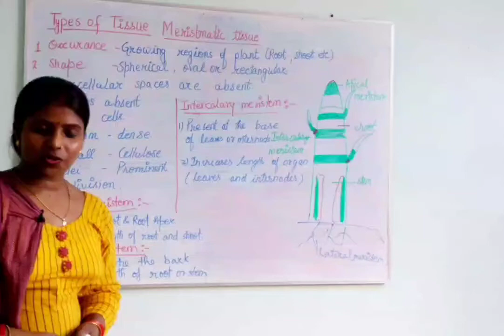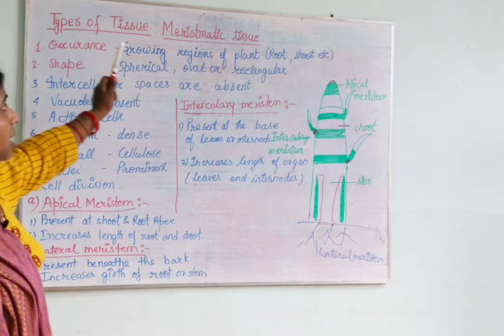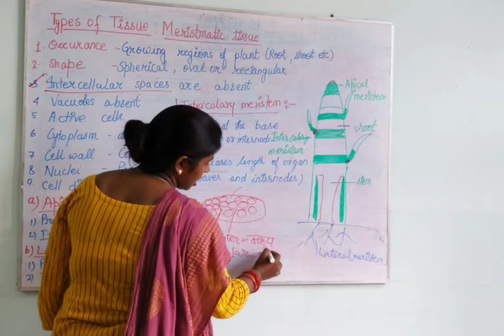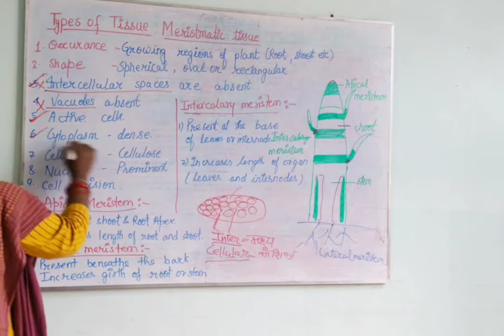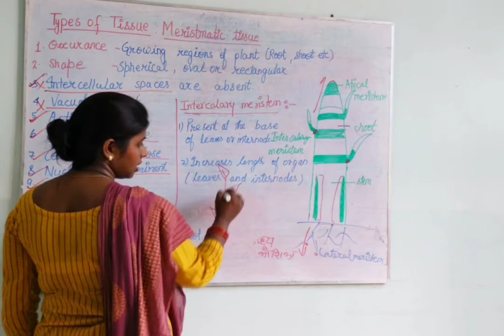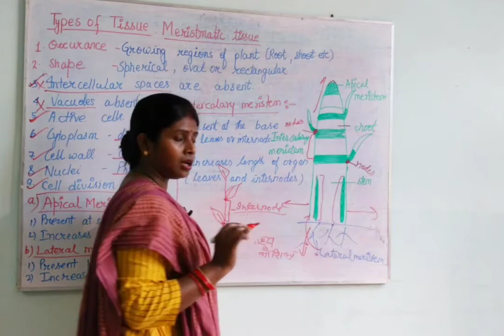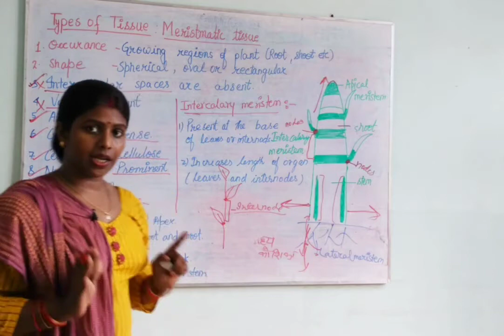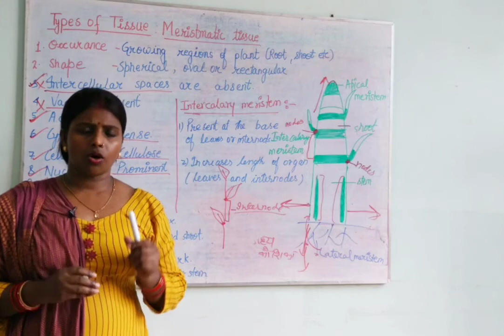Science|| class-9|| chapter -2||Tissue|| meristmatic tissue and it's type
meristmatic tissue and lateral tissue apical meristmatic tissue and intercalary meristem.